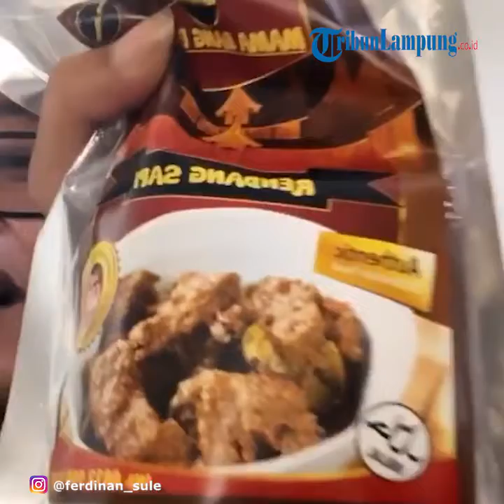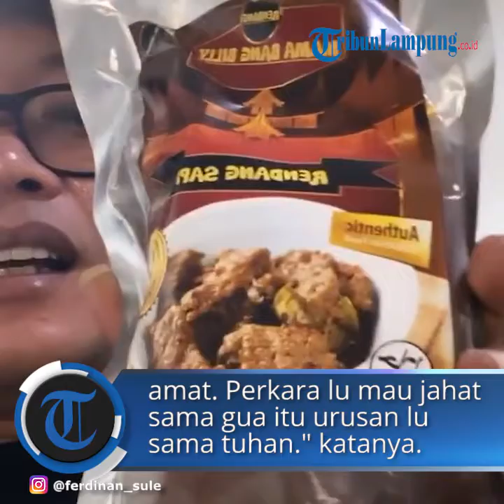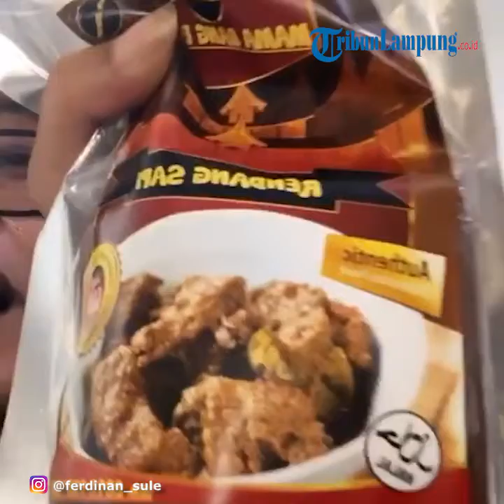Komedian Sule Pernah Ditipu Temannya Hingga Ratusan Juta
TRIBUNLAMPUNG.CO.ID - Pelawak Sule pernah dikhianati teman-temannya yang datang meminjam uang hingga ratusan juta tapi tak dikembalikan.
Menurut Sule, teman yang datang meminjam uang ratusan juta tersebut membayar utangnya dengan cara menjadi sopir.
Tapi setelah menjadi sopir, temannya menghilang dan utangnya tak dibayar.
"Banyak kok yang ke sini minjem duit puluhan juta bahkan ratusan, jadi sopir tapi ilang begitu saja. Banyak," cerita Sule.
Sule sebenarnya menyadari ia bisa saja dijahati oleh orang yang sudah dibantunya.
Namun, ia tidak mau terlalu memusingkan hal itu.
"Yah, diemin saja. Gue sih bodo amat. Perkara lu mau jahat sama gua itu urusan lu sama tuhan. Uang mah bisa dicari lagi," katanya.
Punya rumah besar
Awalnya Sule hanya memiliki rumah yang tidak besar di daerah Jakarta.
Ketika teman-temannya datang, rumah itu dirasa terlalu sempit.
Akhirnya ia memutuskan membangun rumah yang besar walaupun bukan di daerah yang strategis.
Di rumah Sule, teman-temannya bisa hidup nyaman begitu juga dengan keluarga Sule.
Perlakuan Sule yang baik kepada teman tak hanya memberikan tempat tinggal.
Ia juga memfasilitasi makanan, rokok, kopi dan lainnya yang diberikan secara gratis.
Kisah tersebut diceritakan Sule dalam video yang diunggah Boy William dalam channel Youtube-nya.
Teman yang kesulitan akan mendatangi Sule.
Beberapa dari mereka yang kesulitan meminjam uang.
Jumlahnya tak sedikit. Mereka akan menggantinya dengan bekerja kepada Sule.
Namun, perlakuan baik Sule tidak selalu berujung baik.
Ada saja temannya yang tidak membalas kebaikandan justru 'mengkhianati' Sule.
Mendiamkan temannya yang berbuat jahat kepadanya, bukan berarti uang tidak berarti bagi Sule.
Menurutnya, uang yang dipinjamkannya itu bisa dicari lagi.
Kebaikan Sule kepada teman tidak hanya sampai di situ.
Barang-barang di rumah Sule sebenarnya ia beli dari temannya.
Seperti, alat musik tradisional dan motor modifikasi.
Sule mengatakan ia ditawari teman sejumlah barang. Karena ingin membantu, Sule membelinya.
Apalagi, temannya sedang kesulitan di tengah pandemi Covid-19.
Sule pun mengerti ia diberikan kesempatan yang lebih sehingga bisa sukses.
Oleh sebab itu, ia membantu orang di sekitarnya yang belum sesukses dirinya.
Kerja kerasnya dalam bekerja tidak hanya untuk membahagiakan diri sendiri tapi juga keluarga besar dan saudara-saudaranya.
"Duit penting buat bahagiain keluarga, adik, kakak, saudara. Gue kerja keras kan bukan cuma buat gue, buat keluarga yang belum bisa benerin rumah," kata Sule.
Mengenang zaman dulu sebelum sukses, Sule mengaku mengambil pekerjaan apapun yang bisa ia lakukan.
Salah satunya bermain kecapi, alat musik tradisional Sunda.
"Guue tuh manggung gini, honor 20rb, murah. Tahun 1997, umur 18-19 tahun," ujarnya.